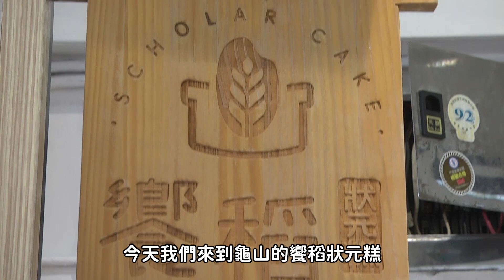桃園 美食｜傳統美食創新口味｜饗稻狀元糕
最近有個傳統美食突然翻紅了起來
那就是~狀元糕
今天雙金來到龜山品嘗狀元糕
除了有傳統芝麻、花生口味外
還多了許多創意口味如
抹茶、黑糖、鹽香奶酥等超多口味!
快來跟著雙金一起吃遍桃園